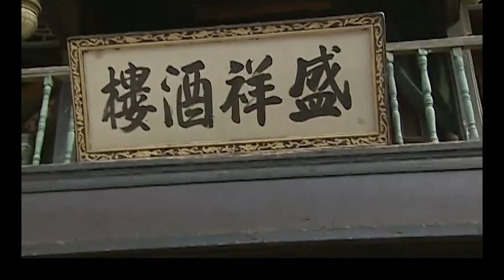【嘉慶皇帝】太子被廢後喝悶酒，算命的看到他就跪下了「您有當皇帝的命！」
主演：辛柏青，何冰、孙逸飞、霍思燕
類型：古裝劇
劇情：该剧围绕嘉庆皇帝经历坎坷的政治生涯展开，从嘉庆争夺太子之位讲起，全面描述其一生的政治抱负和感情生活。

每日更新，不容错过，欢迎收看，不见不散～～✌️✌️✌️